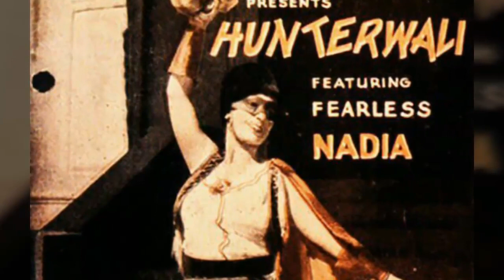निडर नाडिया- भारतीय अभिनेत्री-जीवन परिचय FEARLESS NADIA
Mary Ann Evans (8 January 1908 – 9 January 1996), also known by her stage name Fearless Nadia, was an Australian-Indian actress and stuntwoman, who worked in Indian cinema. She is most remembered as the masked, cloaked adventurer in Hunterwali, released in 1935, which was one of the earliest female-lead Indian films.